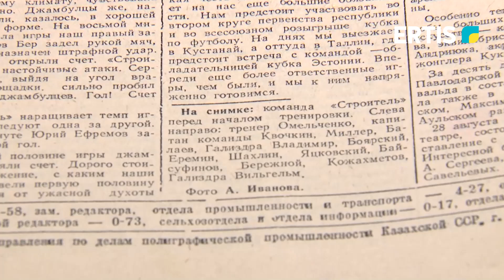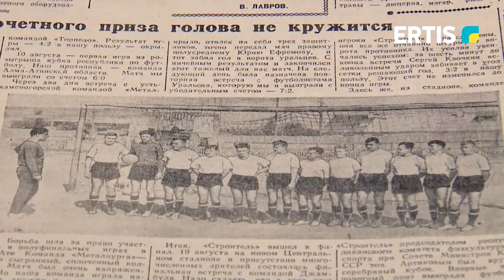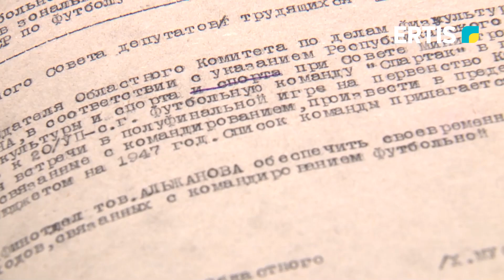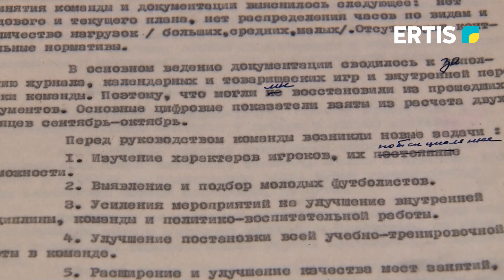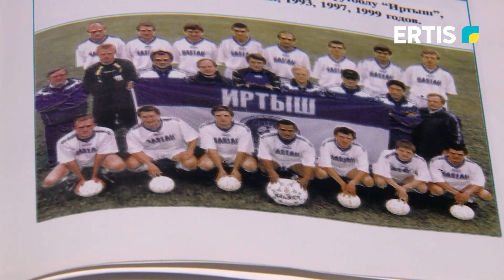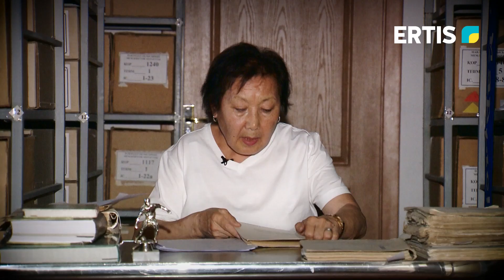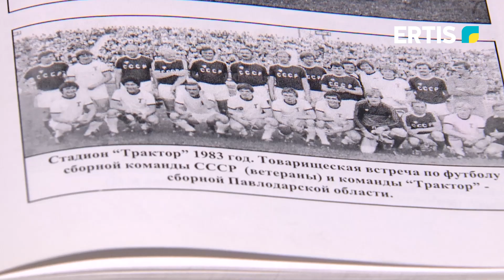История одного документа